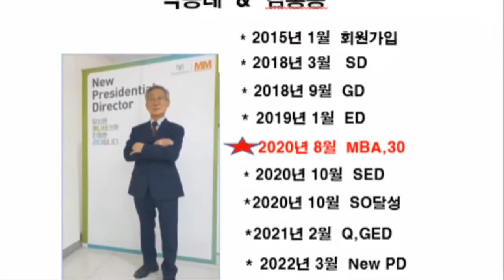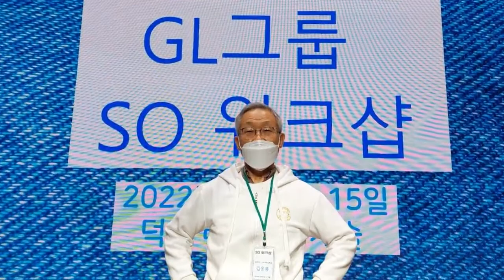김홍룡&박승례PD